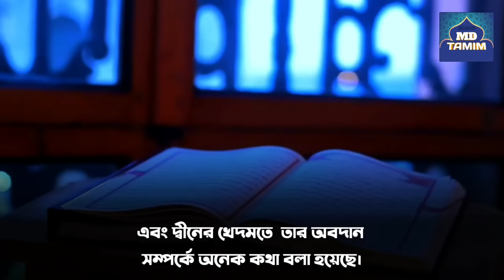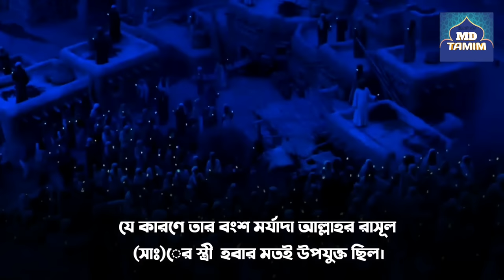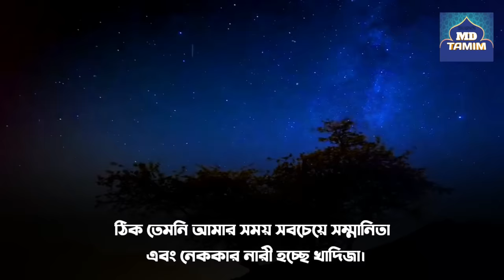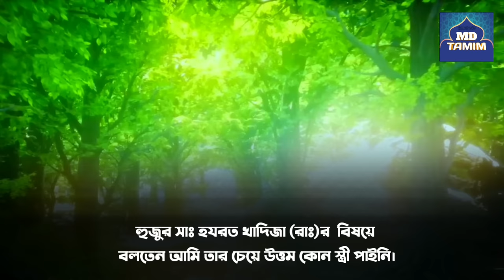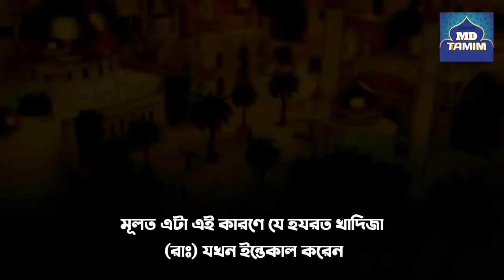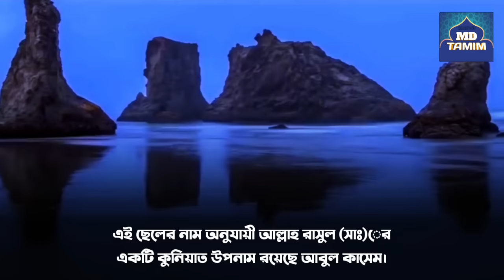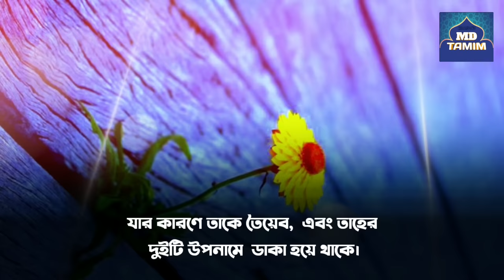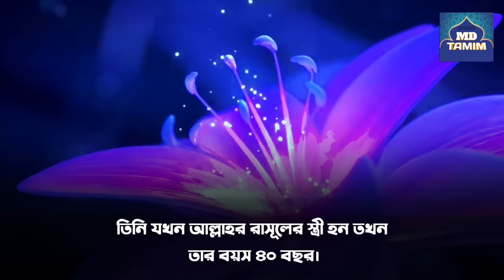হযরত খাদিজা রাঃ'কে কেন জানাজা ছাড়াই দাফন করা হয়েছিল?Hazrat Khadija RA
হযরত খাদিজা রাঃ ইন্তেকালের পর ওনার জানাজার নামাজ পড়ানো হয়নি,কিন্তু কেন?রমজান মাস থাকা সত্বেও সেদিন কেউ রোজা রাখেনি কেন?হযরত খাদিজা রাঃ এর মৃত্যুর বছরকে কষ্টের বছর কেন বলা হয় ?